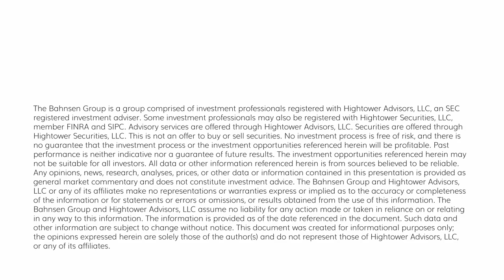The DC Today - Wednesday, February 15, 2023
Markets dropped -250 points or so before rebounding into positive territory late in the day (and holding steady there).  More to say here...